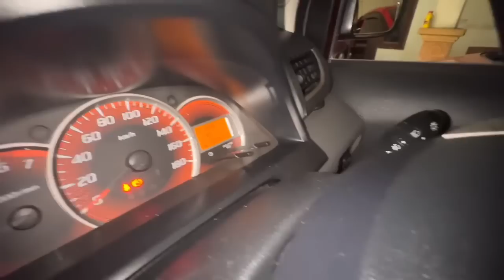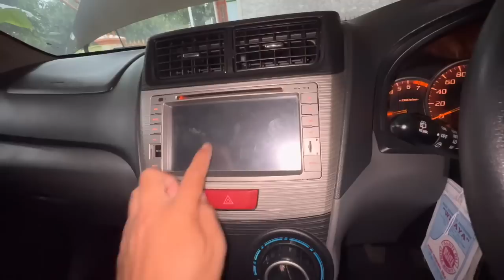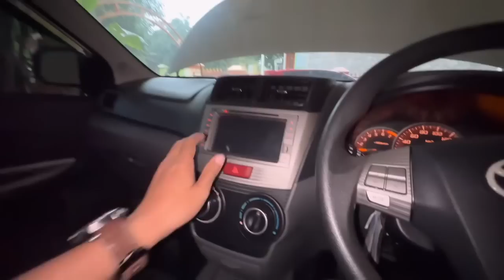INI TOYOTA VELOZ PUTIH YANG…???